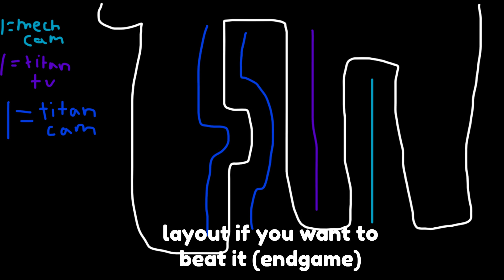Beating Toilet HQ! | Toilet Tower Defense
ttd

i put a layout at the end if you want to beat it, so far only way to win is p2w